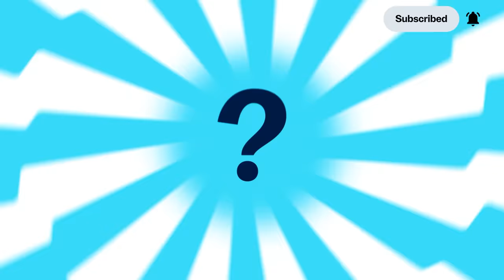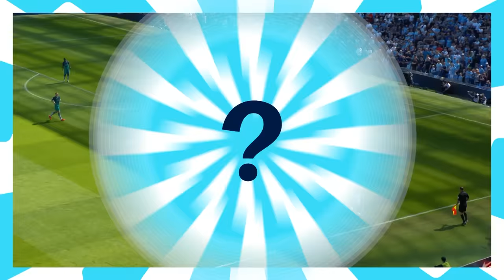"I JUST GUESSED THAT!" | Can Phil Foden remember who assisted him?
In the next episode of 'Who Assisted Me', we test Phil Foden to see if he can guess who assisted him from a collection of his goals from down the years.